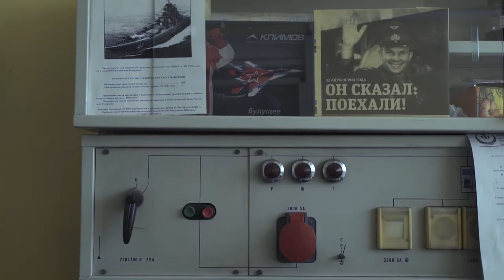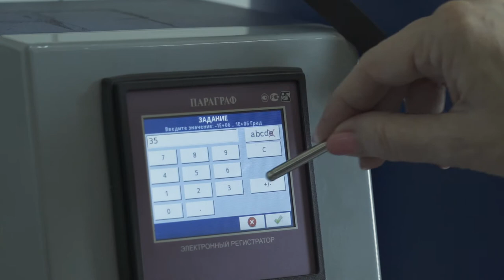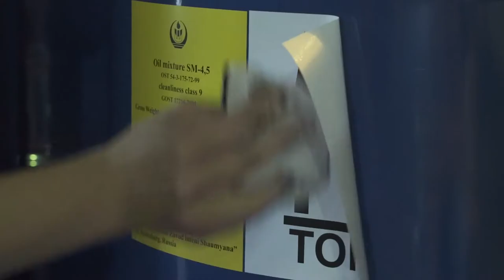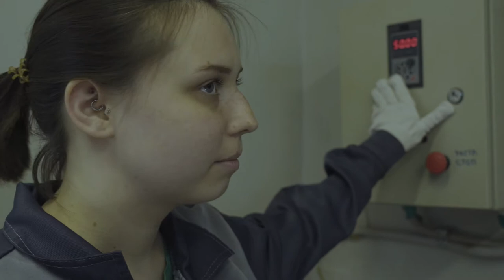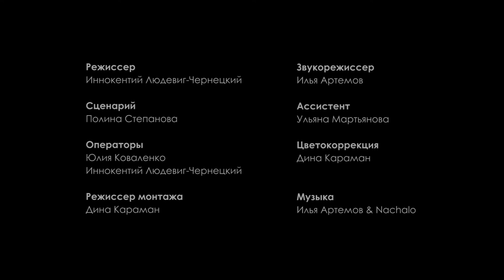ЧТОБЫ СЕРДЦА МАШИН БИЛИСЬ. Documentary.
Документальный фильм на 110-летие Завода имени Шаумяна.

Режиссер - Иннокентий Людевиг-Чернецкий
Сценарий - Полина Степанова
Режиссер монтажа - Дина Караман
Оператор - Юля Коваленко, Иннокентий Людевиг-Чернецкий
Цветокоррекция - Дина Караман
Звукорежиссер и композитор  - Илья Артёмов
Ассистент - Уля Мартьянова

Фильм создан INNOKINO medialab
innokino.ru